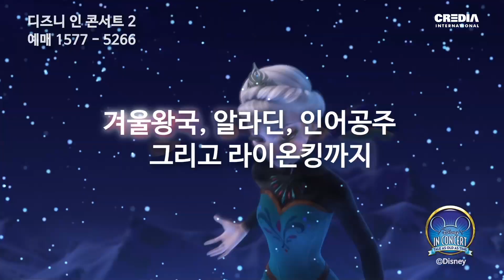[YOONHA] Interview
'디즈니 인 콘서트2' 스페셜 게스트로 참여한 가수 윤하!
9/5 올림픽공원 잔디마당에 윤하가 전하는 디즈니의 마법같은 음악이 뿌려집니다 :)

국내 유일 야외에서만나는 오리지널 라이브 콘서트 '디즈니 인 콘서트2'
다시, 디즈니 마법이 시작된다!
Disney in concert 'Tale As Old As Time'

출연: 디즈니 오리지널 싱어즈, 아드리엘 김(지휘), 디토 오케스트라, 스페셜게스트-가수 윤하

2015 크레디아 파크콘서트 '디즈니 인 콘서트 2'
9/5(토) 오후 6시 올림픽공원 88잔디마당

2015 CREDIA PARK CONCERT 'Disney in Concert'
9/5(Sat) 6PM Olympic Park 88 Lawn Field